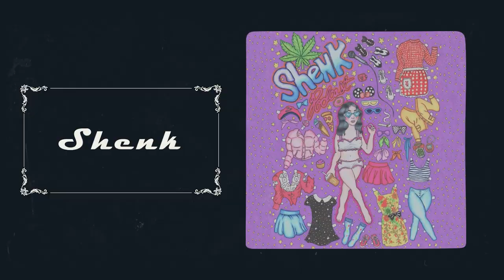Haunted Ass B*tch + Historical P*ssy W/ Comedian Josh Potter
Sara Weinshenk sits down to talk everything from Celine Dione to becoming a haunted ass b*itch and historical p*ssy.

Follow Sara Weinshenk @princessshenk

Follow Josh Potter @josh_potter on Instagram @j_potter on Twitter

Check Out Josh's podcast Roach Motel

Twitch.tv/josh_potter